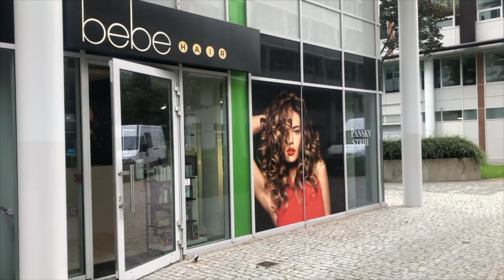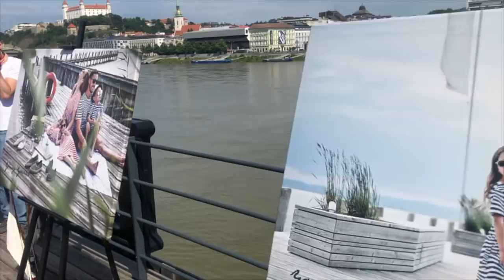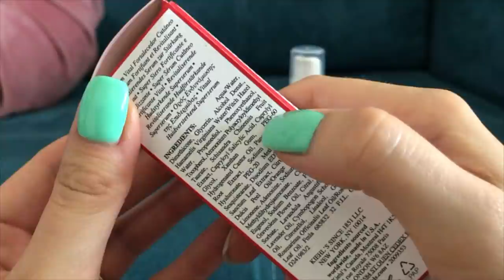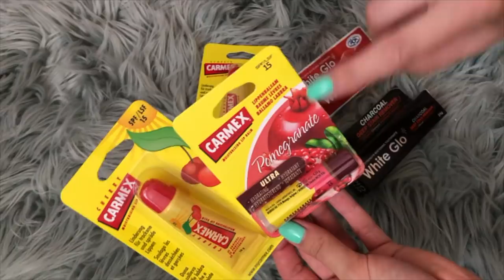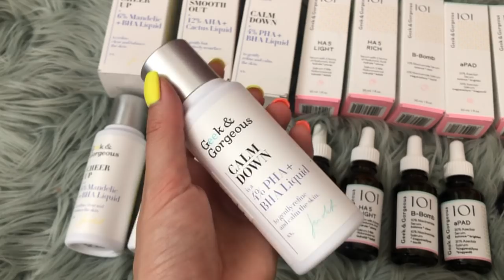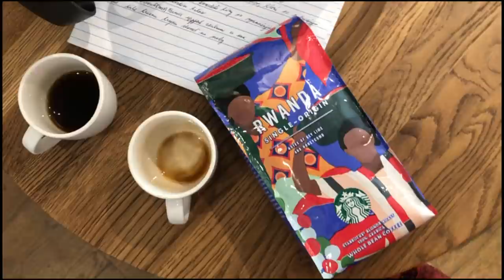VLOG #44 Blogerské akcie sú späť!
Ahojte, keďže sa opäť rozbehli blogerské akcie, mám tu pre vás zostrih z predstavenia nových kolekcii Le Mini Macaron, F&F, Young Yachter, Starbucks :) Sútaž UKONČENÁ.